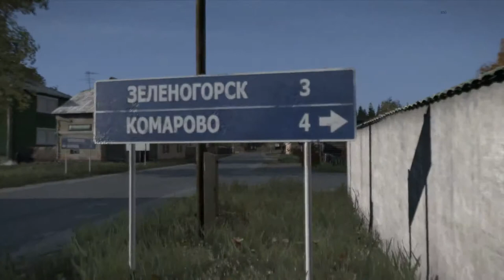Über Wiesen und Felder | Let's Play Together DayZ | #027